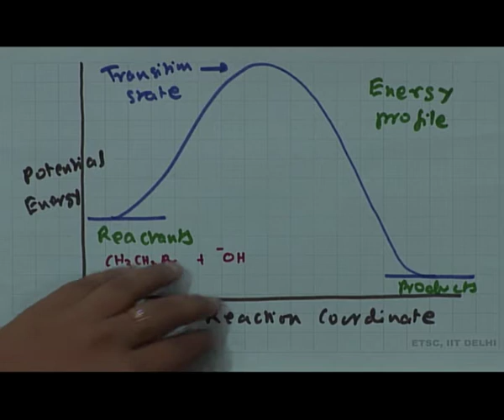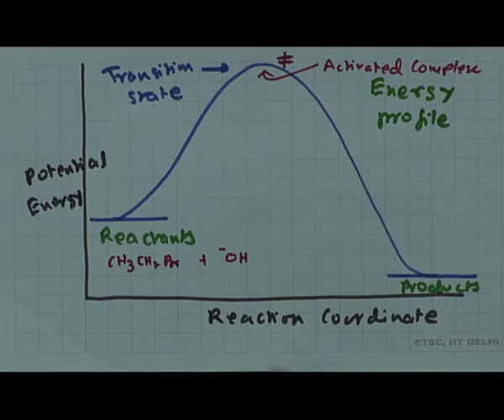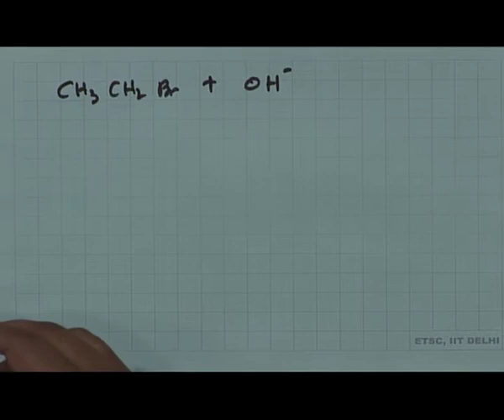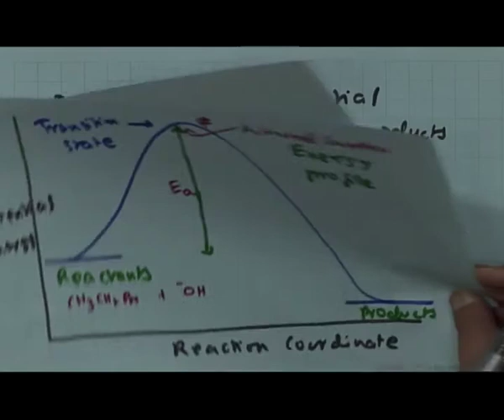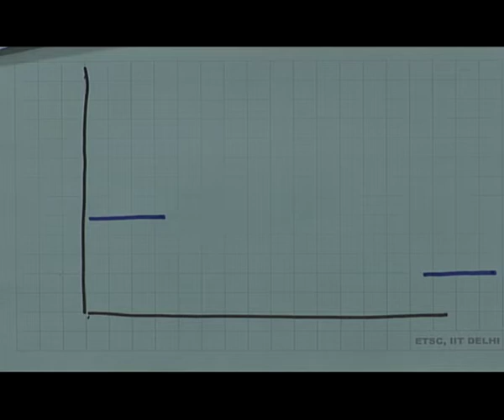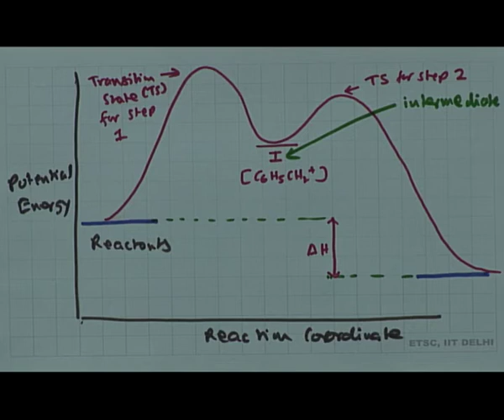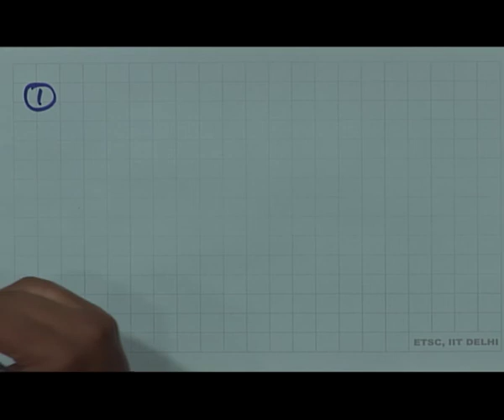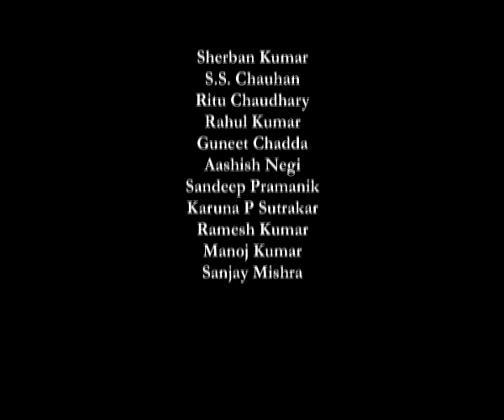CHEMICAL KINETICS-14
Subject: Chemistry
Courses: IIT PAL